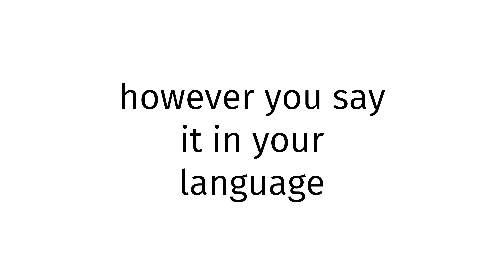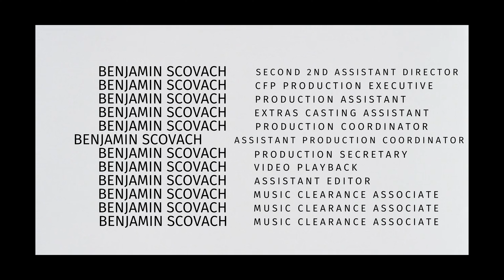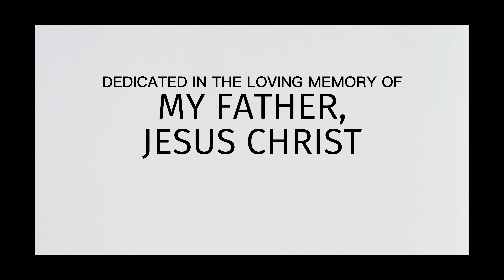How to pronounce Zambia X BLUE FILM 2024?(CORRRECTLY)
Welcome!
Throughout the entirety of my channel, you will learn to pronounce vocabulary the correct way. In today’s video, you will learn to pronounce Zambia X BLUE FILM 2024 the correct way.
Timestamps below:
0:00 intro
0:27 word of the day
0:37 examples of word
0:51 ending